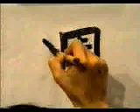🔴 EMPIEZA A APRENDE A ESCRIBIR ESTE KANJI 🔴 | GAMBATEANDO - Japones Para Todos con Teshimide 深い日本語